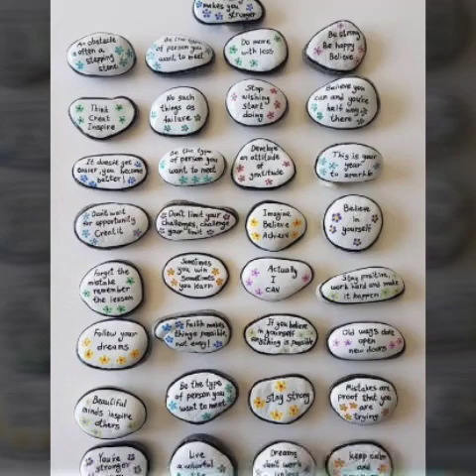101 Top Stunning Rock Painting Designs//Brilliant Pebbles Painting Art Craft